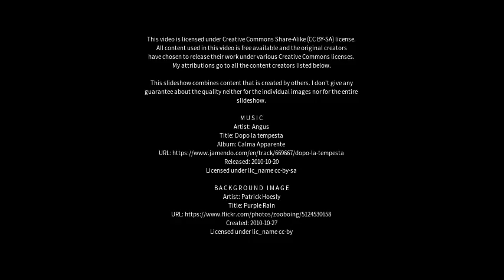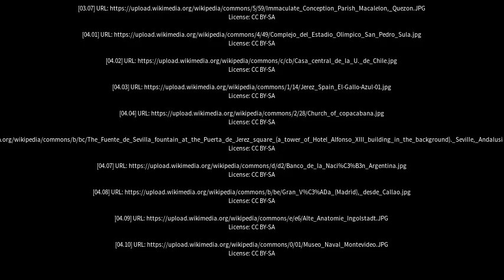Best places to visit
Best places to visit - San Ramón de la Nueva Orán (Argentina) Best places to visit - Slideshows from all over the world - City trips, nature pictures, etc.